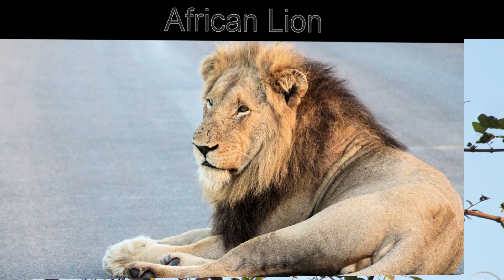[April 2023] with a moon, a warthog, a goose and more | XONGILE LOOKS BACK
In this video we from Xongile Lodge show you a compilation of the photos of the day and important moments in April 2023. It was the month of jokes and national celebrations. We increased our workload to make sure that the Africa-dream is sped up a bit. We cannot wait to make the big leap and move.

We are curious what you want to see next time, so let us know!